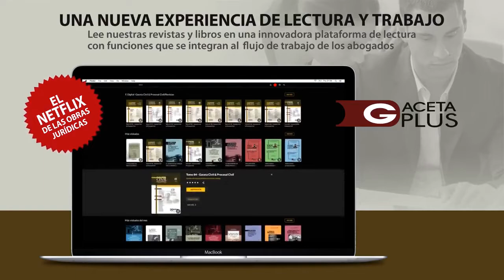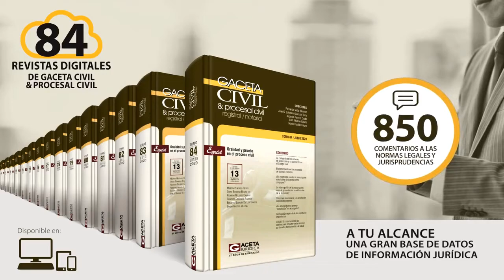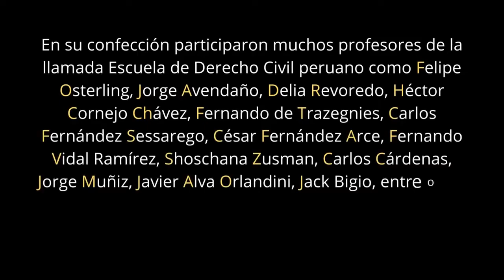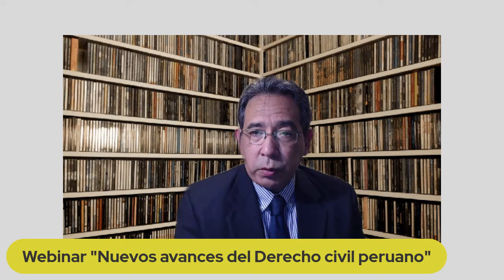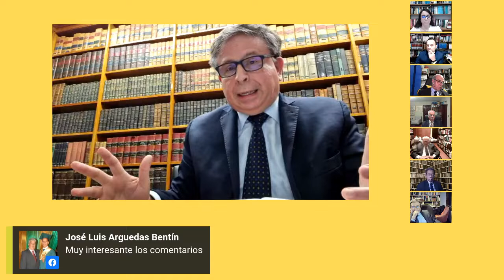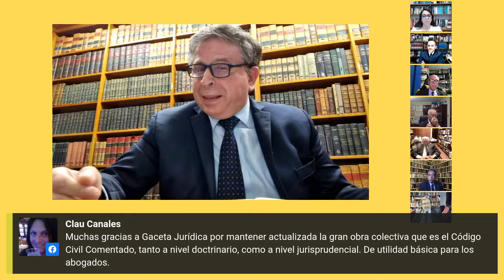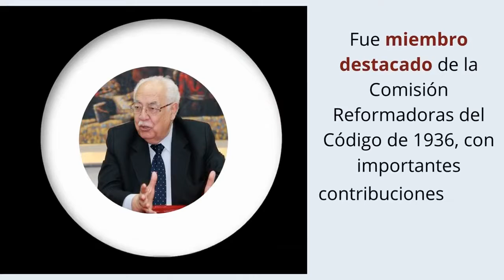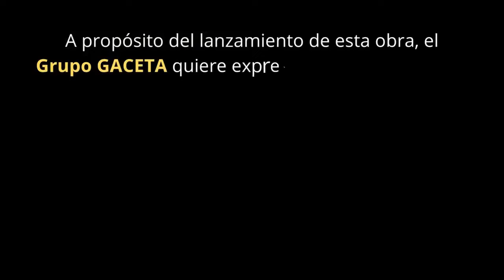WEBINAR GRATUITO: "NUEVOS AVANCES DEL DERECHO CIVIL PERUANO"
Seminario temático y lanzamiento de la sexta edición de la obra fundamental del derecho civil peruano: Código Civil Comentado.